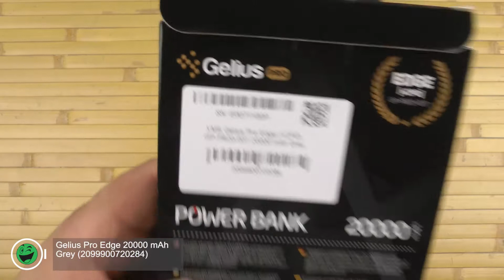Распаковка Gelius Pro Edge 20000 mAh Grey (2099900720284)